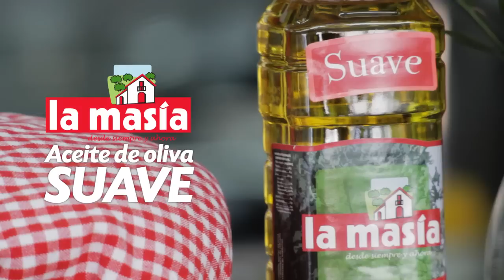Receta de Carrillada Iberica al Pedro Ximenez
Receta casera de Carrillada Iberica al Pedro Ximenez con aceite de oliva La Masia sabor suave

Ingredientes (6/8 Personas)
2  kg de carrillada ibérica
2 cebollas
4 dientes de ajo
2 pimientos rojos
2 pimientos verdes
1 pastilla de caldo
125 ml de Pedro Ximénez
2 hojas de Laurel
1 guindilla
2 clavos
Sal
Aceite de Oliva Suave La Masia (0,12L)

Pasos
Empezamos lavando todos los ingredientes. Troceamos  el pimiento rojo, el pimiento verde, la cebolla y los ajos.

Colocamos en una sartén el aceite suave La Masía y lo ponemos a fuego medio, añadiéndole la cebolla troceada, el ajo troceado, la guindilla, el laurel los pimientos rojos  y verdes  y le añadimos la sal para realizar el refrito.

Una vez estén doradas y tiernas las verduras se retiran y se pasa todo por la batidora, sacándole previamente el laurel y apartamos.

En la misma olla doramos  cada una de las piezas de carrillada por ambos lados y una vez doradas le añadimos el Pedro Ximénez  y lo dejamos en el fuego un par de minutos.

Añadimos sobre la carrillada de la olla todo el refrito de verdura y añadimos aprox 1/2 litro de agua para cubrir la carrillada con las pastillas de caldo disueltas en ella y le añadimos los clavos.

Ponemos a fuego vivo unas dos horas y media.

Consejo

Si utilizamos olla exprés sólo será necesario 35 minutos para que la carne quede tierna.